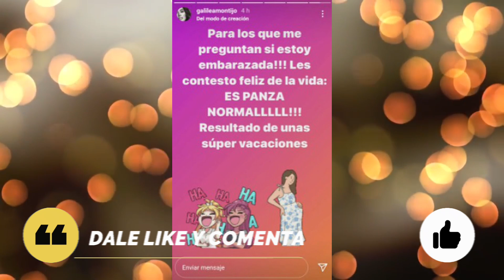📛 Hace Un Momento ¡ ULTIMA HORA ! LA CONDUCTORA GALILEA MONTIJO ESTA CANSADA DE TODO.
¡Todos son bienvenidos a unirse a nuestra creciente comunidad de FAMOSOS!

© Image ~
© Song ~
© interprete ~